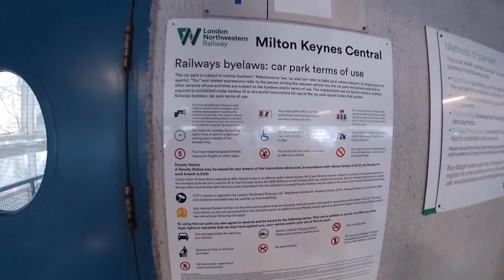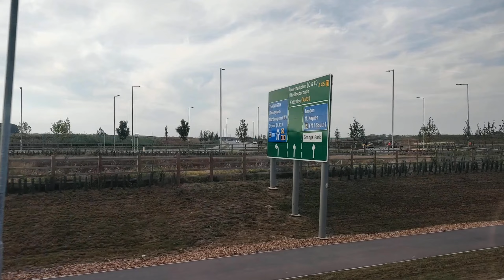Purple's big railway adventure part 3 Car Park Spotting at MK Central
After enjoying my first ever tilting train ride, I now find myself at Milton Keynes. One of my favourite locomotives is due to pass with a drag, so I make use of the railway Station Multi-storey Car Park and watch all the action unfold.
Always great to see Steven from Down The Line, check out his YouTube channel with this
Thank you for joining me on this grand adventure through three epic videos. There should have been a fourth but that will give me something to do through this week.